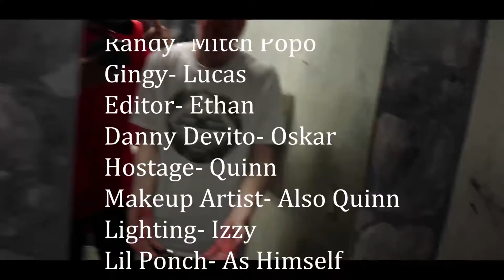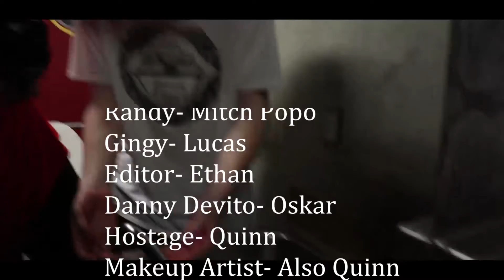The Devito Code